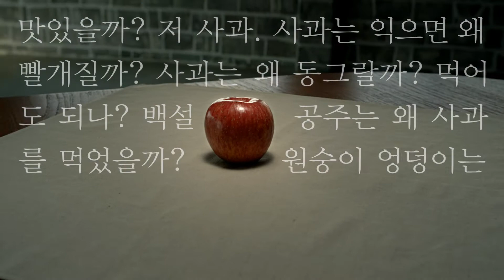미래창조과학부 캠페인 티저영상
사과, 그리고 사과하나를 둘러싸는 수많은 물음들, 그리고 우리에게 마지막으로 물어본다  "당신은 지금 어떤 물음이 떠올랐나요?"
미래창조과학부의 캠페인 티저영상이다. 본캠페인 영상에 기대감을 갖게 만드는 캠페인 영상이군.